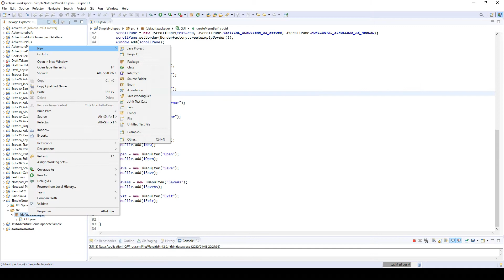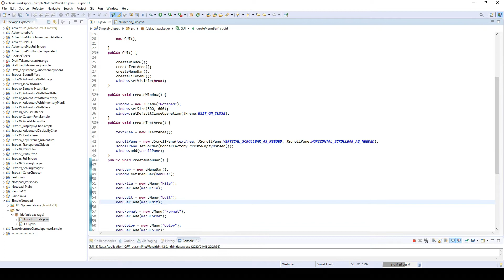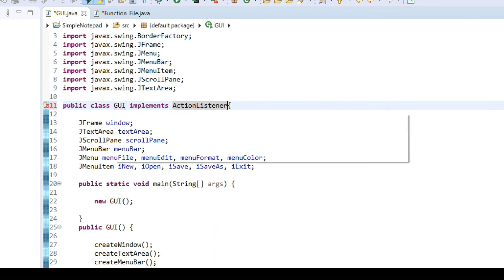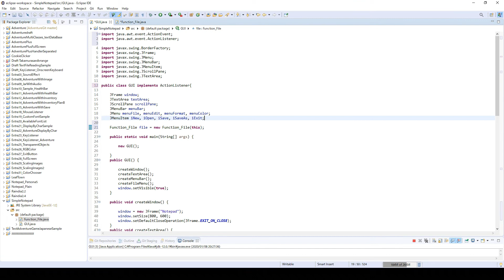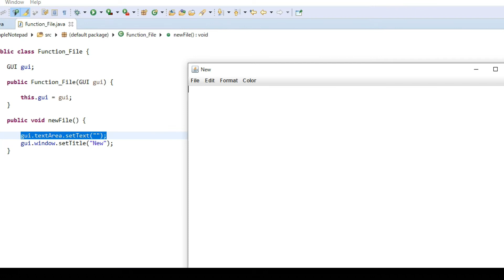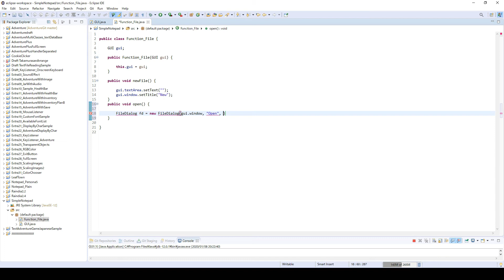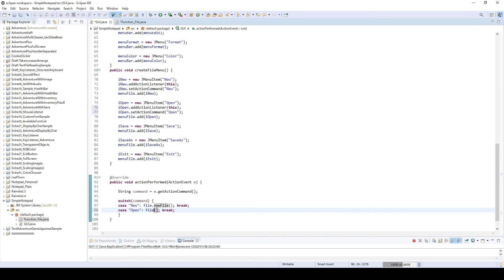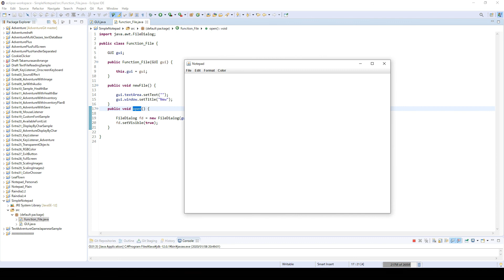How to Make Notepad in Java (3/8) - Access to File Dialog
In this video we're going to use FileDialog so you can open files in your PC.